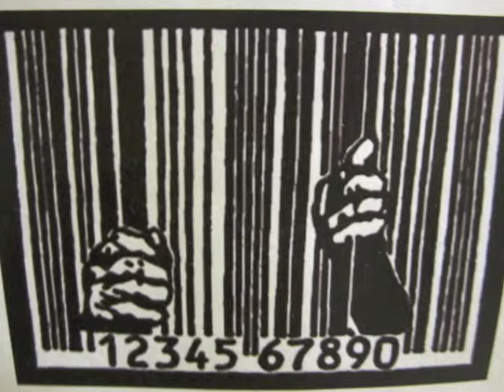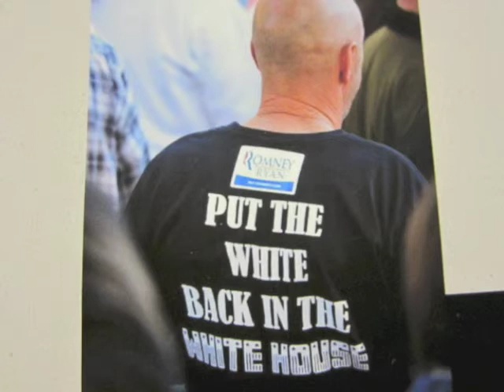American Lie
"If you're not outraged you're not paying attention"
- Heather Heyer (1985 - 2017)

"In 2018, we tracked 1,020 hate groups across the US"
SPLC Southern Poverty Law Center

Poverty is a distraction... it keeps us worrying about bills, about jobs we may not have tomorrow, about the high cost of healthcare and about being homeless.

When are rights are taken away from us in this condition it's hard to stop, to think, to rise up and revolt. We become so downtrodden we can no longer lift ourselves up...

Some turn to hatred and scapegoating. Sexism, Racism, homophobia and xenophobia are symptoms of a sick society... a sickness whose cause is greed, corruption and slavery.

Recognizing the cause of sickness is important to finding a cure.

We must come together, share our resources, get away from fear and hatred so that we may find true freedom (without the cost of blood) and celebrate our lives.